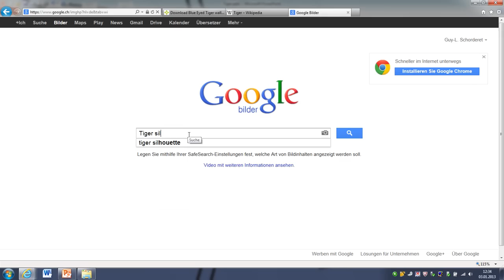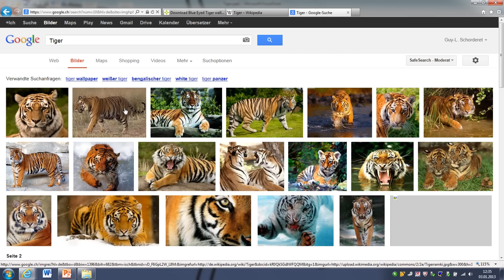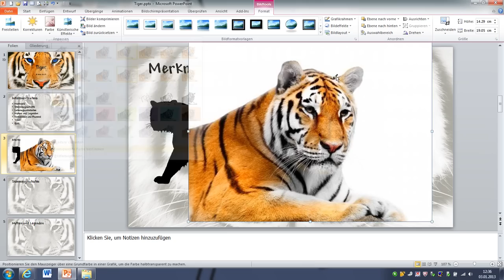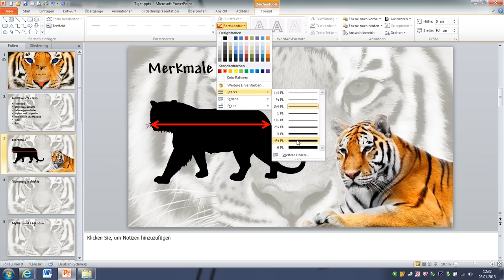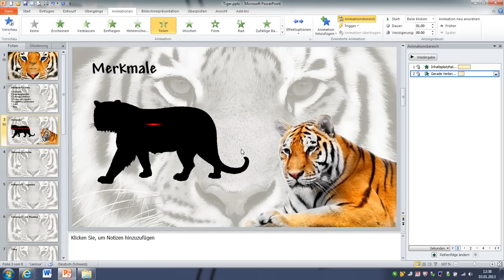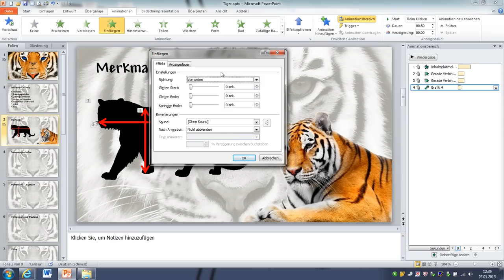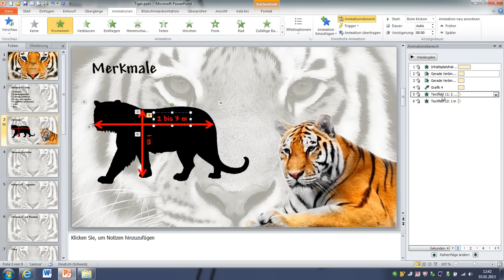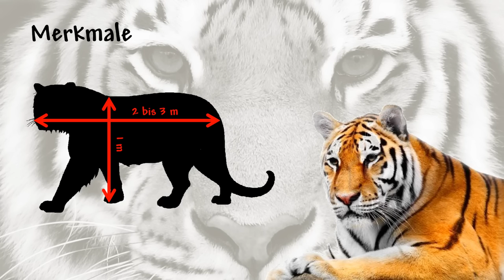PowerPoint Inhalt einer Folie animieren